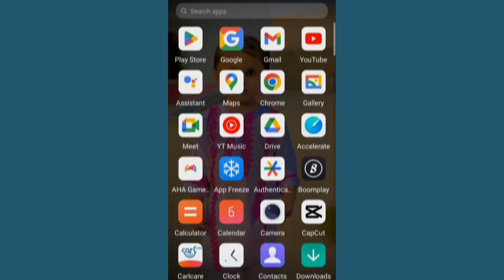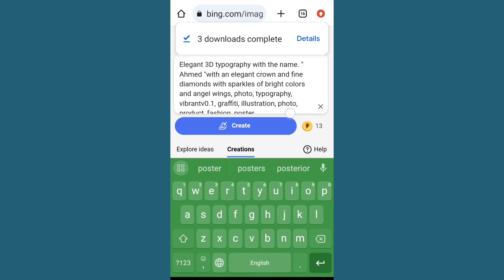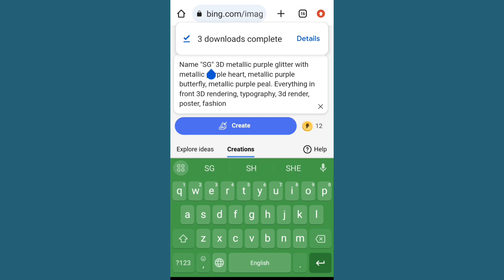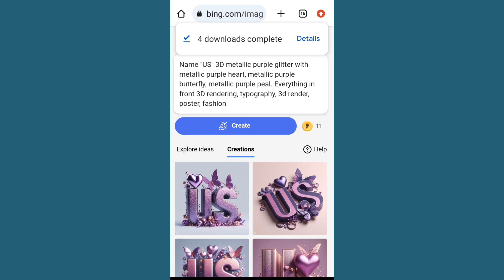Create Free Social Media Profile Image With Name|| Ai image creator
Prompt 👇
Prompts: 3D, colorful splash of pink and white, with the metallic text 'text/name "Ahmed" written in diamonds. Include rubies and diamonds, have a crown on the letter L
Elegant 3D typography with the name. " Shaheen "with an elegant crown and fine diamonds with sparkles of bright colors and angel wings, photo, typography, vibrantv0.1, graffiti, illustration, photo, product, fashion, poster
The name Smart with fire, smoke, and lightning stars IN DIFFERENT SHADES OF black and a lion's head, typography, 3d rendering, photography, architecture, photo, fashion, vibrant, cinematic, 3d render, poster
Name "SG" 3D metallic purple glitter with metallic purple heart, metallic purple butterfly, metallic purple peal. Everything in front 3D rendering, typography, 3d render, poster, fashion
Your Queries & Tags for Reference : How to create 3D AI Social media boy Images,
TikTok trending photo editing ai avatar, ai photo editing,
2024 photo editing,
3d illustration ai avatar generator free ai photo editing free bing ai image generator prompt bing app photo editing bing image creator couple how to make bing ai image generator microsoft account create 3d ai generator